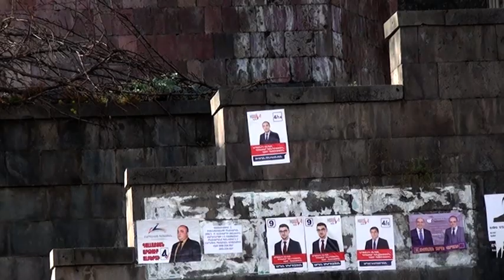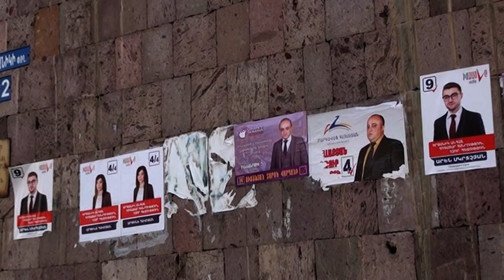Քաղաքապետարանը հորդորում է ժամանակին հեռացնել նախընտրական պաստառները